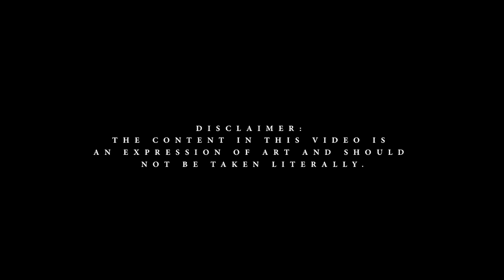Lemz - My Block | Link Up TV